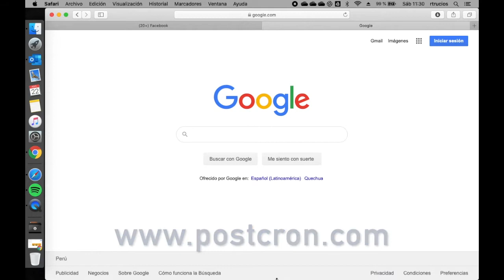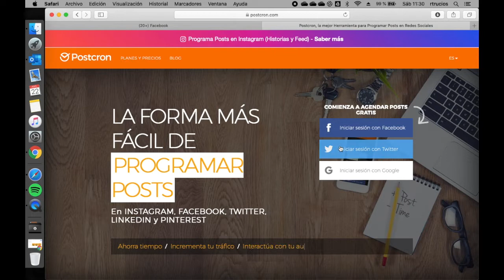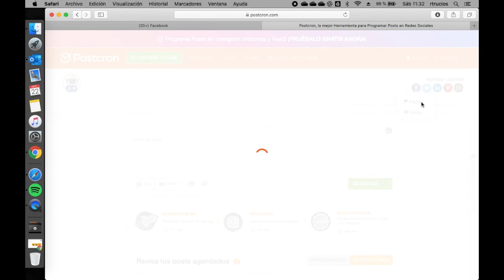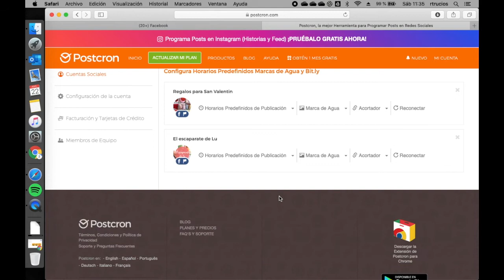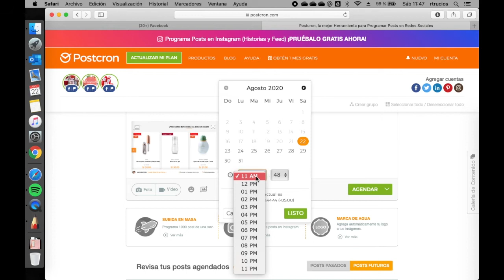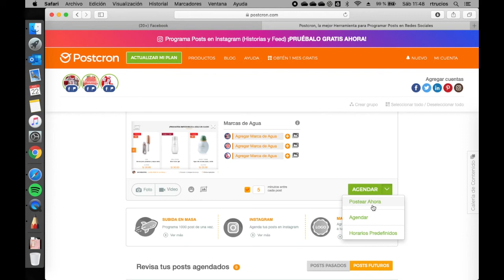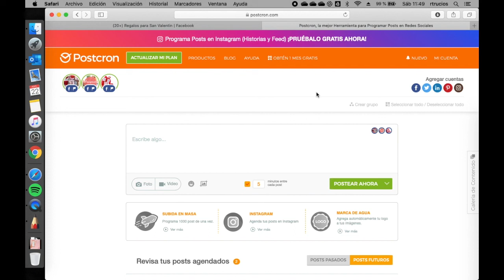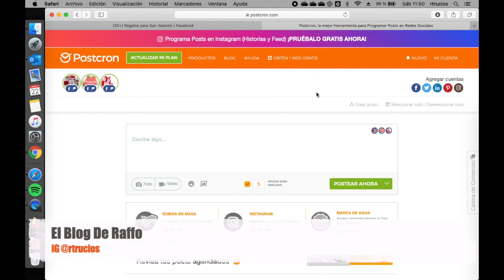COMO PROGRAMAR PUBLICACIONES PARA QUE SALGAN EN VARIAS FANPAGE A LA VEZ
Si deseas compartir un mismo contenido en mas de una fanpage, aqui te traigo un mini tutorial para que puedas programar tus publicaciones en varios sitios a la vez. Puede no solo ser en un fanpage sino también en grupos, en tu twitter, instagram y Pinterest.
La herramienta se llama POSTCRON y ofrece recursos gratuitos y pagados. Yo uso la versión free y me va bastante bien.